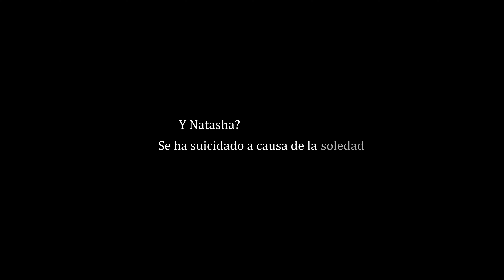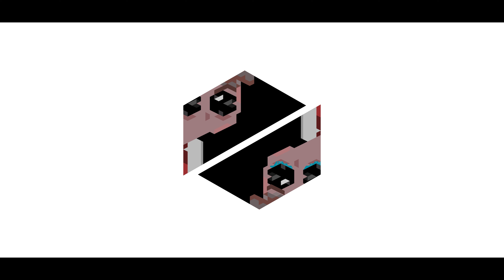El resumen cringe de la primera temporada de Entre Corbatas.